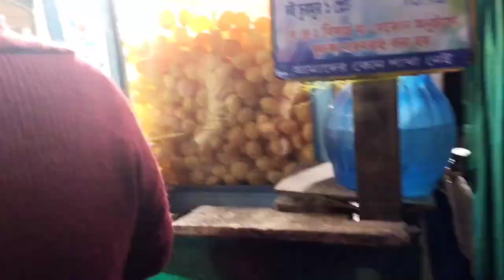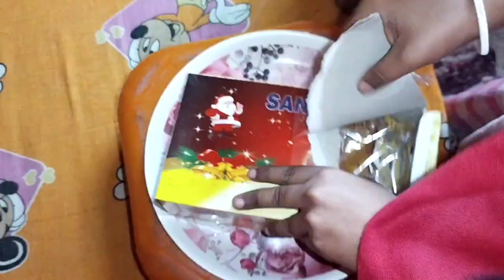Ai bochor Christmas 🎄⛄ day ta kivabe celebrate korlam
hi to my all friends tomader sobai k janai merry Christmas r ajker ai video ta kamon laglo amake oboshoi comment kore janio r please tomra sobai aivabei amake valobeso r support koro 🙏.love you all 😘❤️.

 All Characters , Names , tools And Events in this show are Totally and entirely fictious.  This video and live just made for entertainment. No actual person living or dead. Don't take seriously.